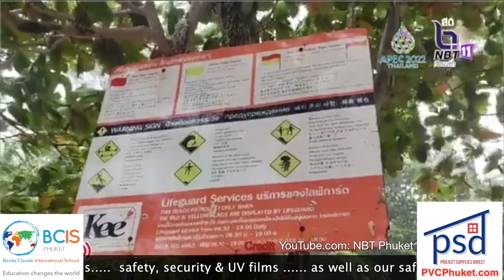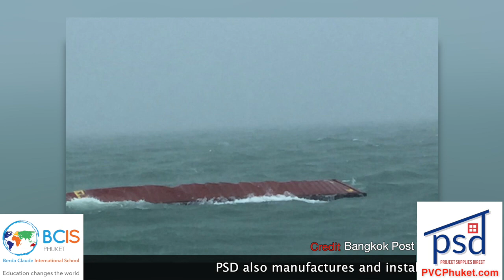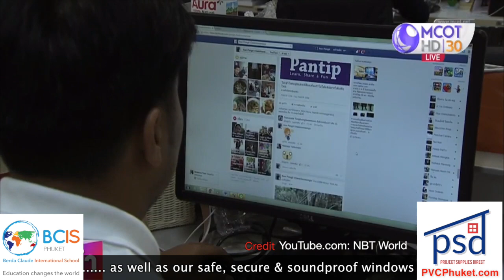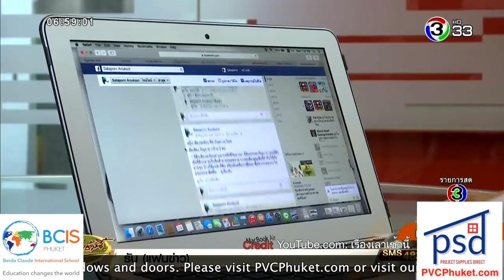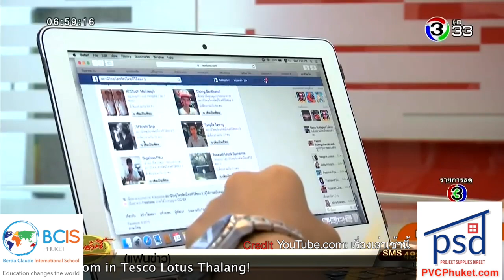Heavy weather warning extended, Thailand data protection law to go into effect || Thailand News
MORE: Containers swept overboard in stormy seas, wash up on Satun beach

MORE: A user’s guide to Thailand’s controversial new data protection law

3- Sacked workers declare win after Victoria's Secret agrees to pay $8.3m

4- Army: Smugglers, drug gangs behind Tak Bai attack